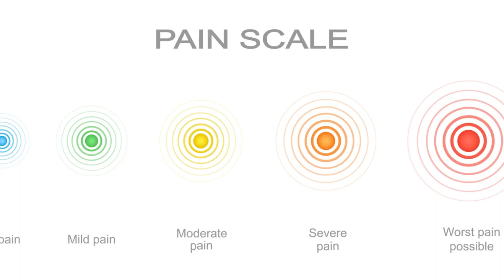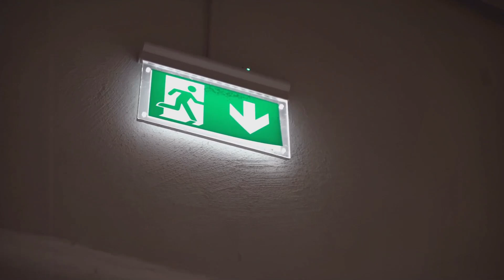OUCH! Your Genes Hurt !! The DNA of Pain Explained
You writhe in pain – and that's actually a positive thing. Your genes show how important pain is, and maybe you inherited your pain threshold from a Neanderthal. But now new knowledge about the DNA of pain should prevent it from running amok.

The year is 35,000 BC. A young man, half Neanderthal and half Homo sapiens, stands quietly behind a rock. A few meters away, a mammoth towers over him.

At his leader's signal, the young man raises a spear and rushes at the animal, which suddenly turns its enormous body. The man jumps to the side, falls down a slope and hears an ominous crash as he lands with his full weight on his left foot.